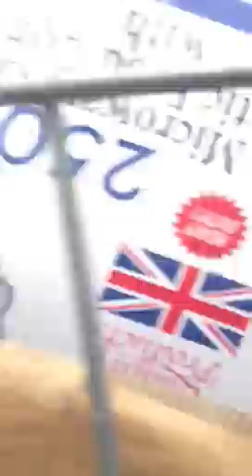Yay! parkour time children!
Lololol ali its 4 u!